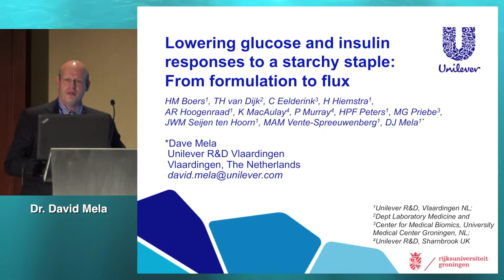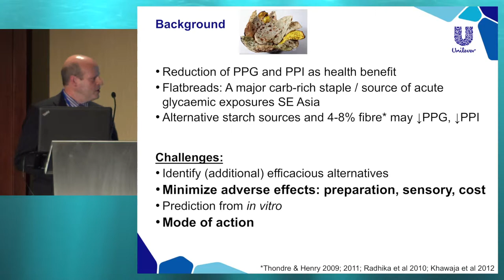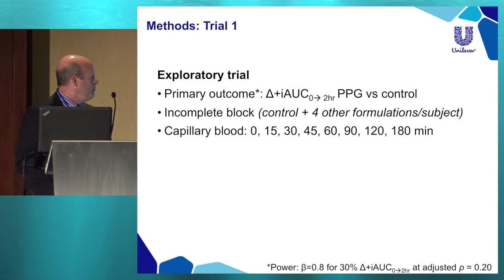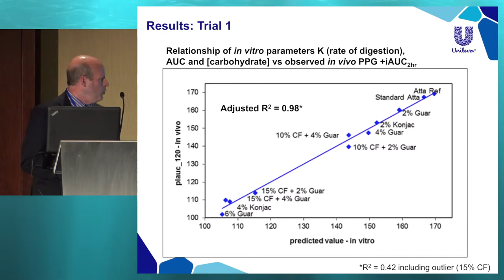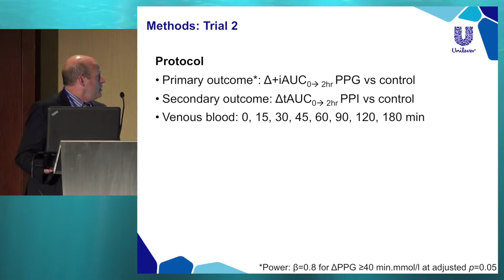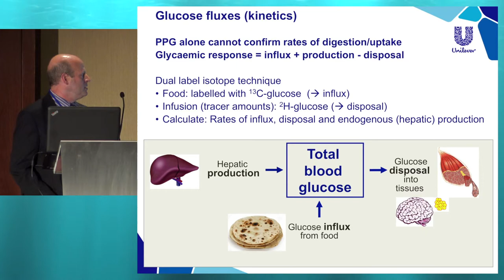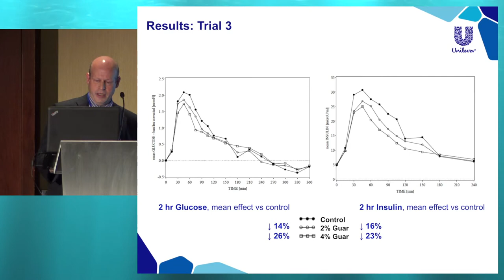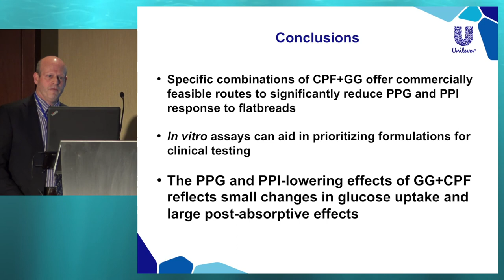33rd ISDN - Session 9-4 David Mela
Session: PREBIOTICS AND NOVEL CARBOHYDRATE INGREDIENTS IN DIABETES
Topic: Lowering Glucose and Insulin Responses to a Starchy Staple: From Formulation to Flux
Presenter: David Mela, The Netherlands